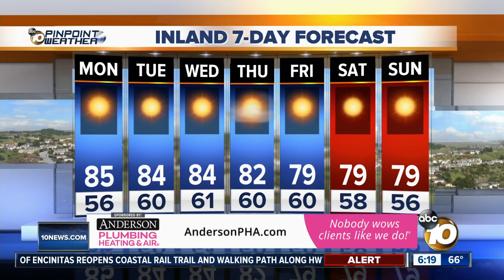10News Pinpoint Weather with Vanessa Paz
10News Pinpoint Weather Forecast for April 27, 2020.